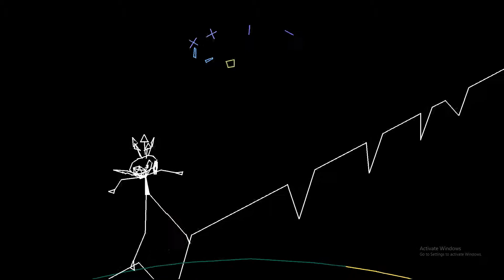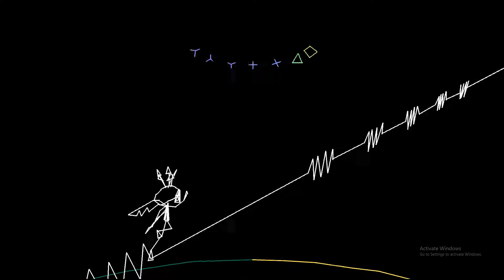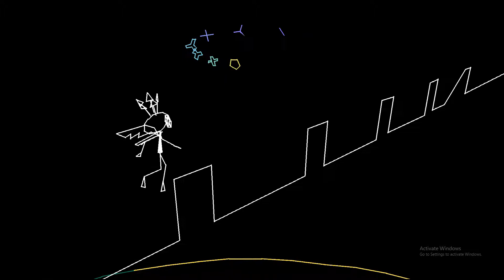Vib-Ribbon silver course widescreen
no idea what happened to the fkin audio, sorry for the lag